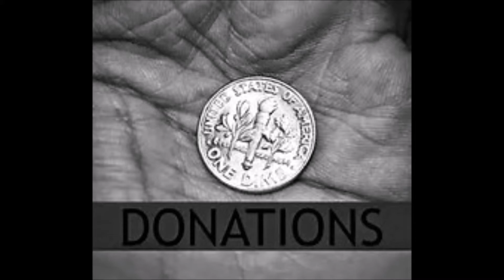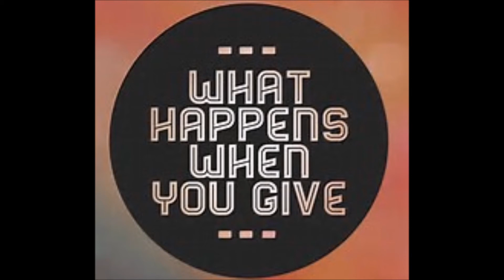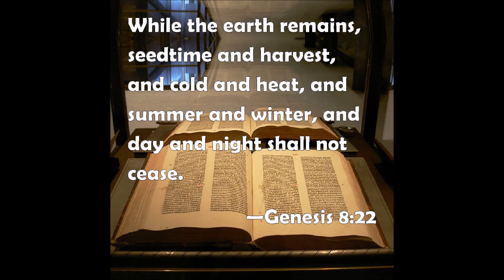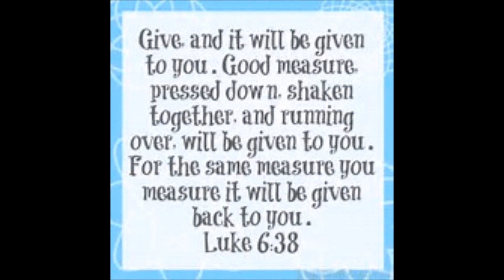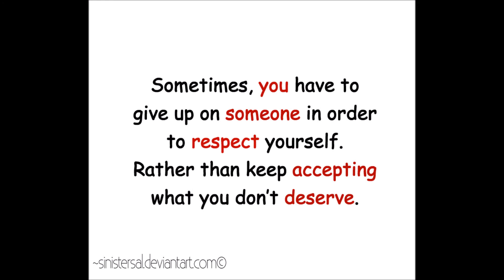1306. More Blessed to Give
In the Old Testament we gave tithes and offerings as an requirement, however in the New Testament we freely give from the heart, amen. Giving is a requirement for some to feel especially good. It is not because it is expected, it just feel good to assist others in need of money, food, water and clothing. The problem is finding the right people and places to give to, so please be lead by the Holy Spirit, not man.